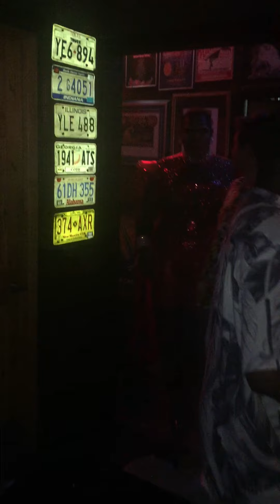Friends on Ponce Atlanta August 12th 2019